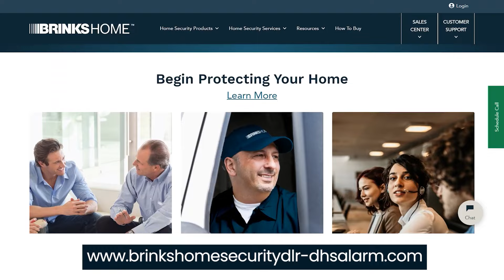(4) HD 360 Degrees Cameras With No Installation or Equipment Cost!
This Offer Includes Multiple Full HD Cameras (doorbell, indoor or exterior cameras) + Alarm Keypad (touch 7 inch) + Wireless Communicator 5G + Up to 15 Doors or Windows Contacts + Motion Detectors + Smoke Detector + 1 Panel Control + Battery Back Up + 1 Siren & Much More Equipment Without Paying Nothing For Equipment or Installation.